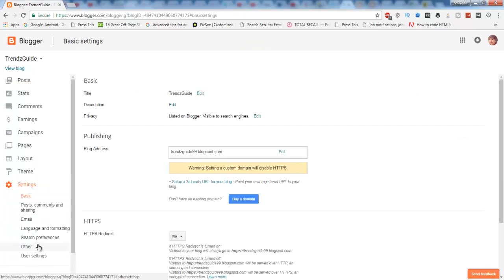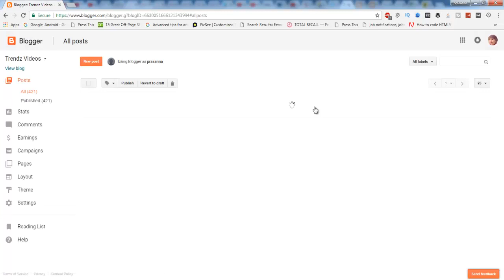How To Delete Bloggers Blog Permanently | Telugu Tech Trends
How To Delete Bloggers Blog Permanently | Telugu Tech Trends. You can easily delete bloggers blog, if you don't want to maintain bloggers blog for many days.

5 Best Websites To Search For Work From Home Based Online Jobs Unemployed | Telugu Tech Trends